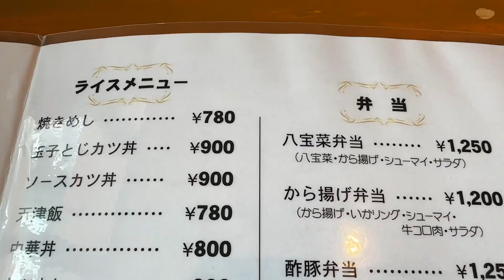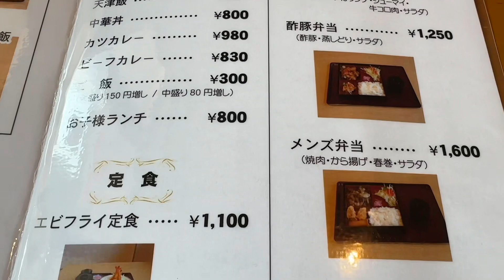地元の人達に愛される店#おすすめ 人気 レストラン、福井県丹生郡越前町朝日にあるアットホーム的レストラン（コメヤ）に行って来ました。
ファミリーレストラン（こめや）。
洋と中華の料理がが一度に楽しめるコンビメニューや、ラーメン＋ご飯ものといったお得なセットメニューなど、リーズナブルなのに味は本格的なメニューにお腹も心も大満足♪
ここでしか味わえないオススメメニューでもある「タルメン」は、男女問わず人気のメニューなので、是非堪能して頂きたい一品です。